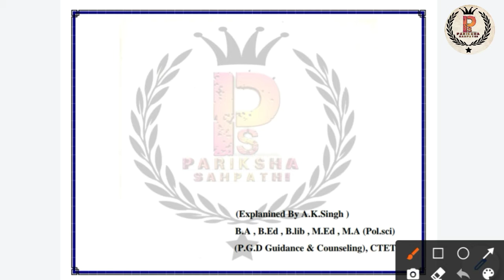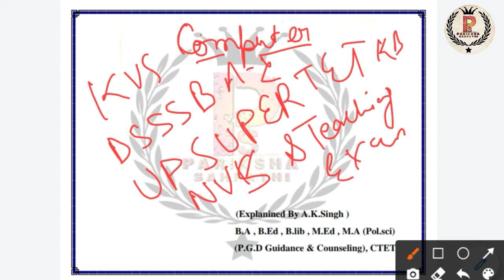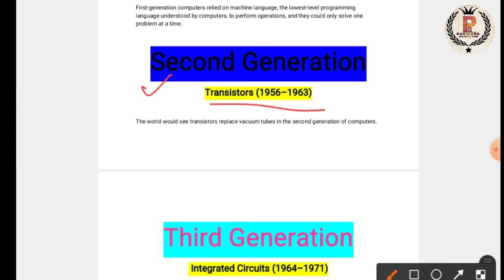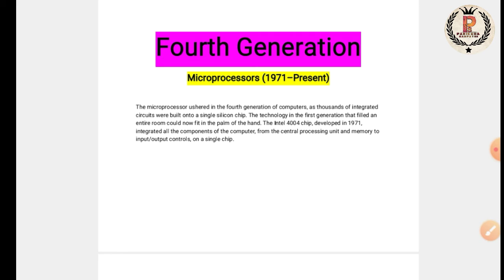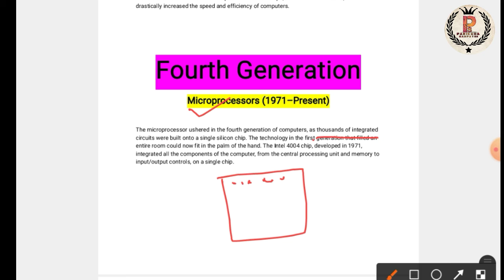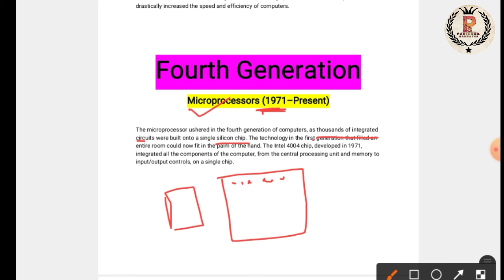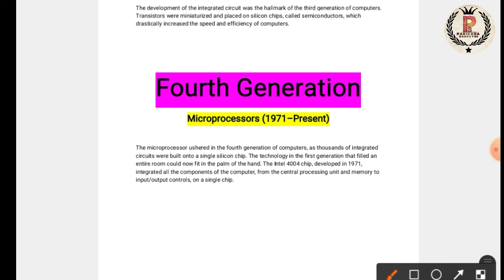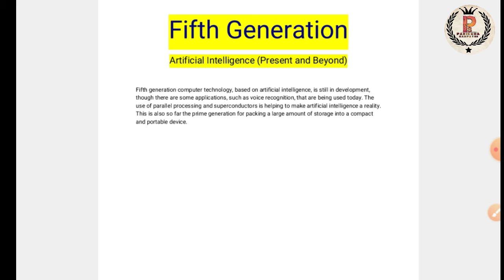Generation of Computer | Dsssb,Kvs,Nvs,UpSuperTet & All Teaching Exam के लिए महत्वपूर्ण।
Generation of Computer | कंप्यूटर की पीढ़ियां | Computer Generations in Hindi . Dsssb,Kvs,Nvs,UpSuperTet & All Teaching Exam के लिए महत्वपूर्ण ।

DSSSB  PRT Teacher बनने का सुनहरा माैका। जाने DSSSB PRT का Syllbus And Pattern B.Ed वाले भी हो शामिल।

KVS PRT PGT TGT, ALL Teacher Syllabus | Exam Pattern | KVS TGT PGT PRT ALL Teacher Salary

Telegram Channel of Pariksha Sahpathi.